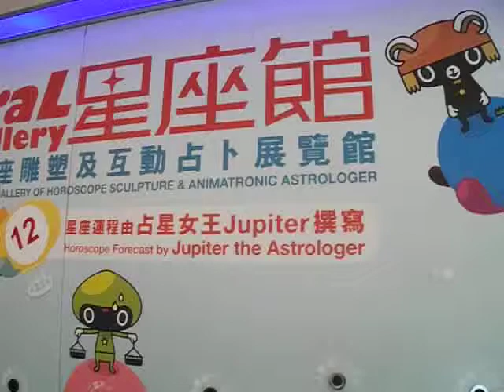Vlog # 38 ~ 星座有幾準?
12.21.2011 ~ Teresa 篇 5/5